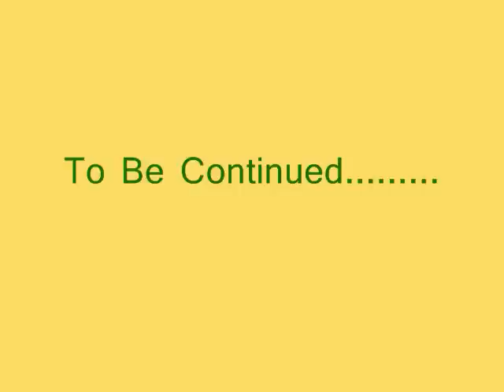Pokemon Black and White Snivy's Journey Episode 4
Warning: Spoilers: Snivy meets Oshawott. and his team battle yet again and also run into the Blue Banana Goo again!

A Smart Alec Production.